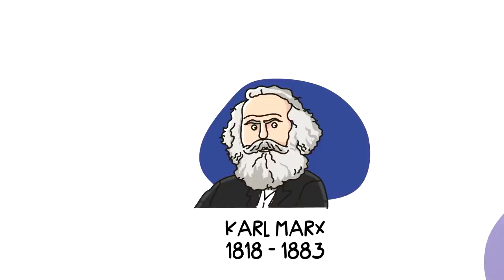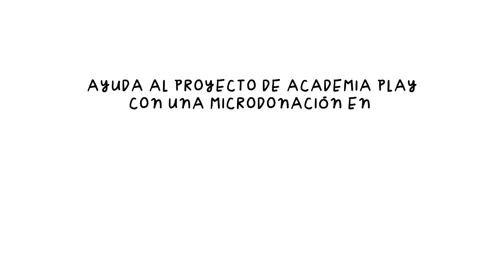13 filósofos que cambiaron el mundo